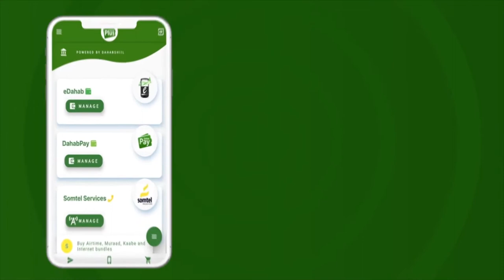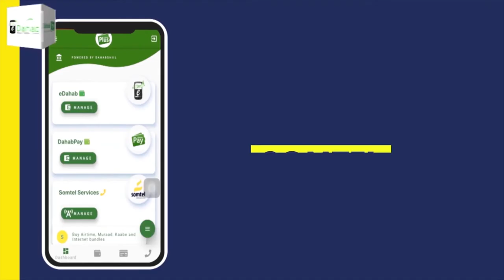Golaha wakiilada JSL oo qaabilay wefti kasocday Midowga Yurub.